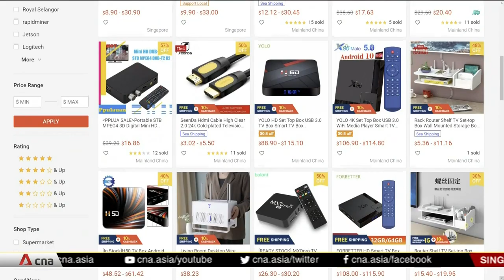Illegal TV set-top boxes: Industry group welcomes new rules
An industry association representing firms like Disney and Netflix has said that the move to clamp down on the sale of illegal TV set-top boxes is a step in the right direction. E-commerce sites have also started taking action. But sellers of these devices are not calling it quits just yet.